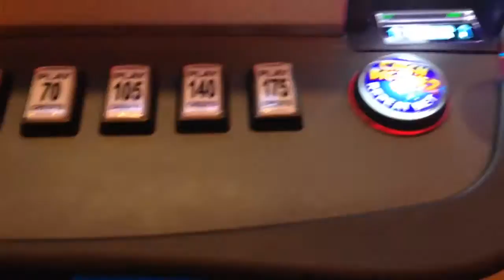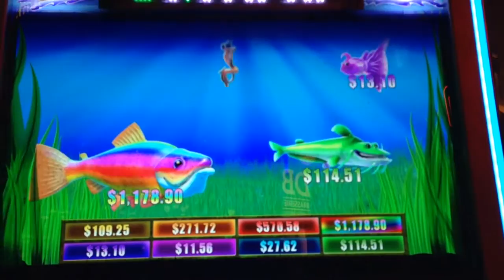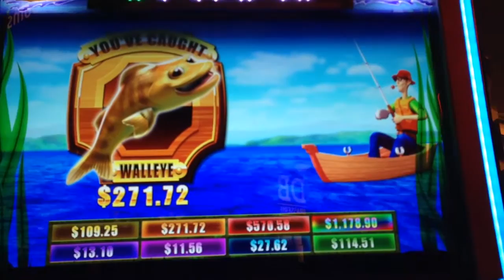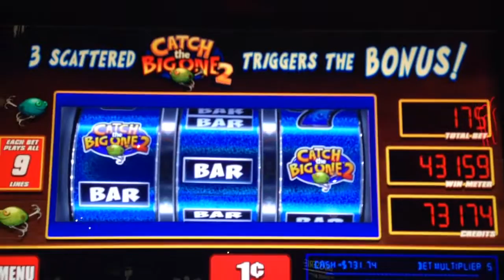Catch the big one 2 bonus at max bet